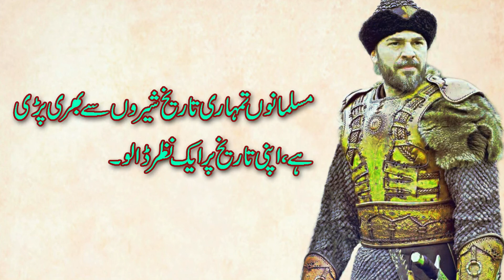Ertugural Ghazi R.A ka Aqwal || ertugrul ghazi urdu/hindi |[ Urdu White Board ]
سلام وعلیکم۔۔۔
دوستوں کیسے ہیں آپ
ہم آپ سب کو اردو وائٹ بورٹ یوٹیوب چینل پر خوشامد کرتے ہیں۔
ertugrulghaziurdu/hindi
اگر آپ کو یہ ویڈیو پسند آئے تو ہمارے چینل کو سبسکرائب کریں اور ساتھ میں بیل آیکون کو بھی ضرور دبائیں۔۔

اور اس طرح کی مزید اچھی اچھی ویڈیو دیکھنے کے لیے ان لینکس پر کلک کریں۔۔۔
 چلو دوستوں ملتے ہیں اسی اچھی سی اور ایک نئی ویڈیو کے ساتھ
Allah's Hafiz..